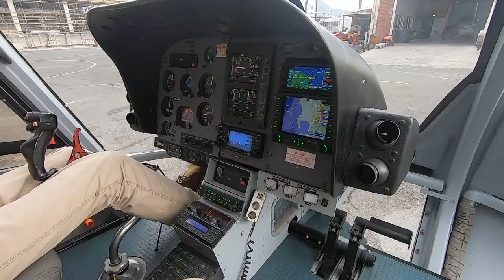Ain't No Mountain HIGH Enough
We take a Helicopter ride over Table Mountain in South Africa.